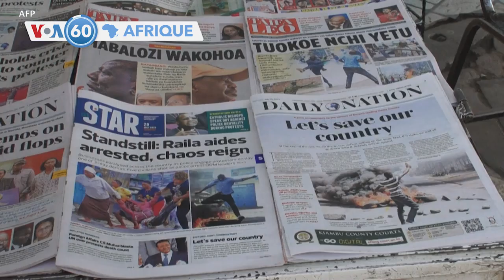VOA60 Afrique : Niger, RDC, Centrafrique, Kenya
🇳🇪 Niger : les avocats du président Bazoum rejettent les accusations de tentative d'évasion
🇨🇩 RDC : les 24 candidatures à la présidentielle déclarées recevables
🇨🇫 Centrafrique : la CPI annonce la libération d'un ex-chef de milices
🇰🇪 Kenya : quatre femmes décèdent dans une bousculade